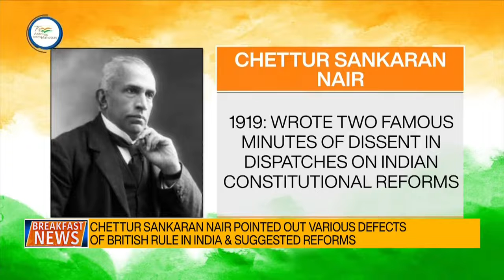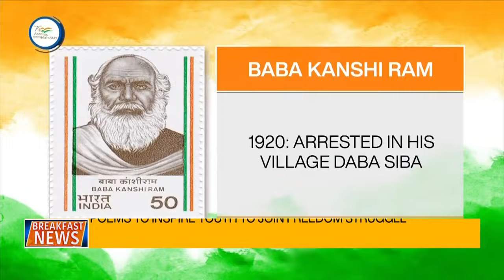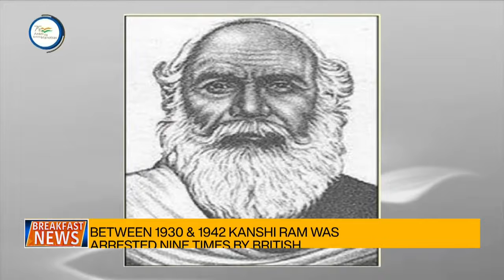Saga Of Freedom Struggle: Remembering the nationalist Chettur Sankaran Nair & Baba Kanshi Ram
Tune-in to today's episode of 'Saga Of Freedom Struggle: Remembering the nationalist Chettur Sankaran Nair & Baba Kanshi Ram'

Video courtesy: @DDIndia